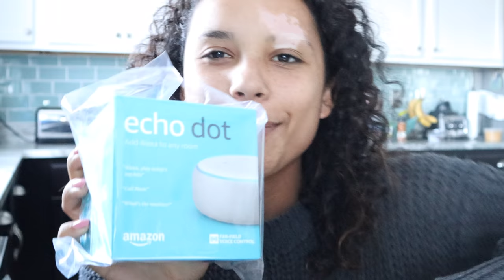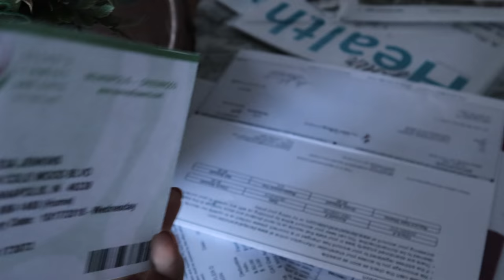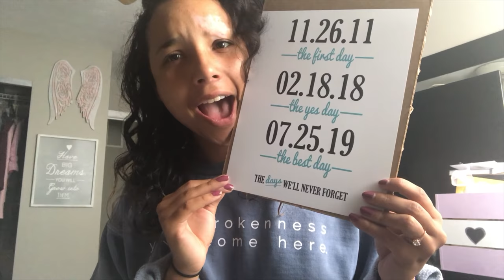Fiancé gives me a weeks worth of presents!!!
Kyle gave me a birthday week! In this vlog I show you guys all the fun gifts and surprises he gave me for my 21st. Hope you guys enjoy xoxox.